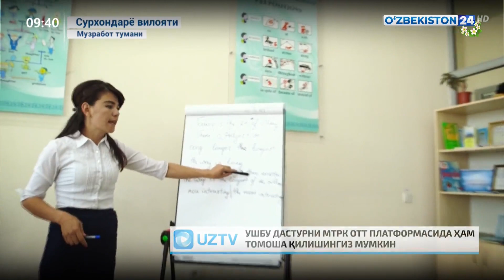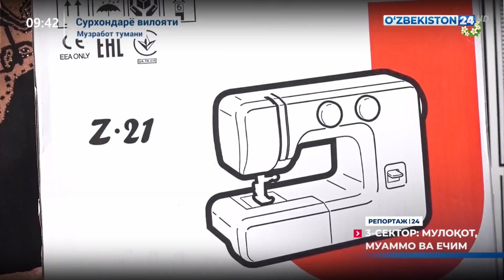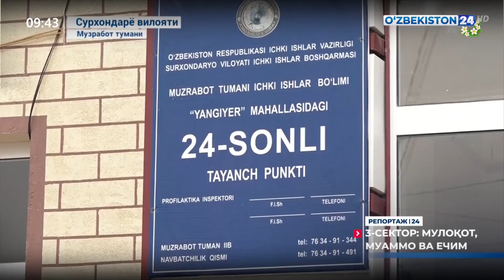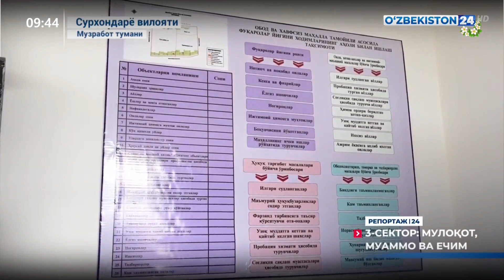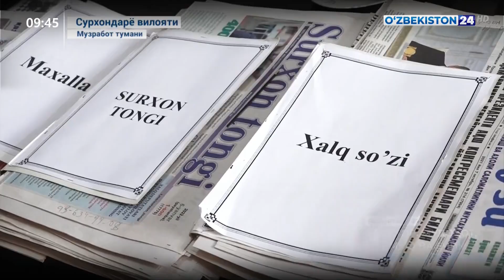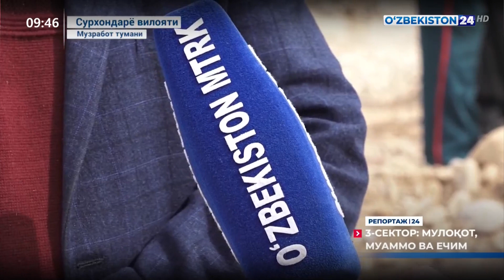3-sektor: muloqot, muammo va yechim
©️ “Oʻzbekiston 24” telekanali "Reportaj 24" dasturi